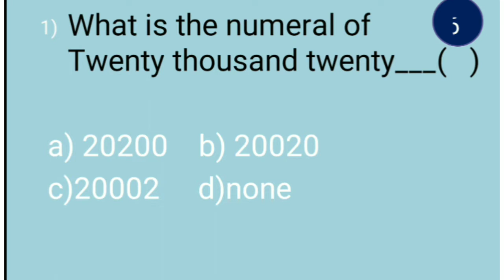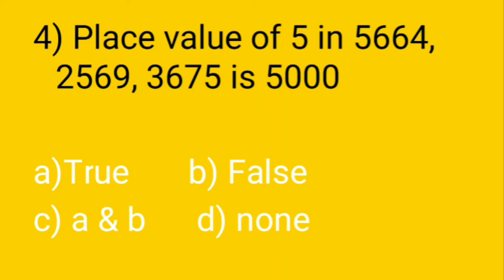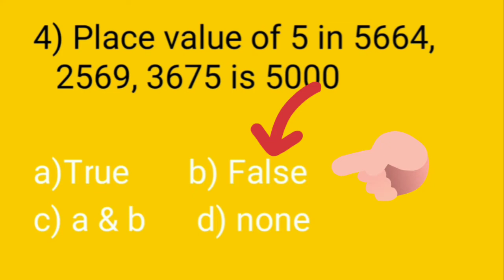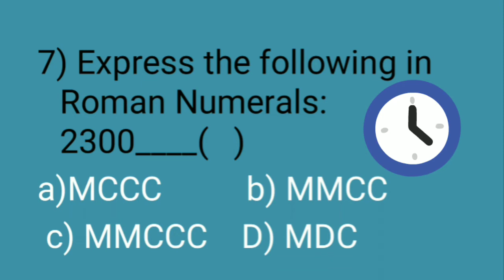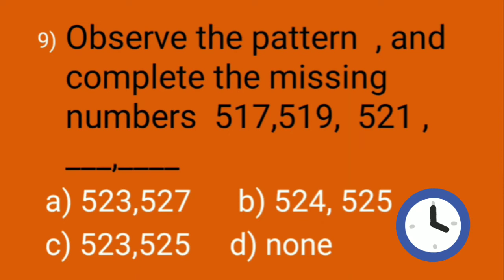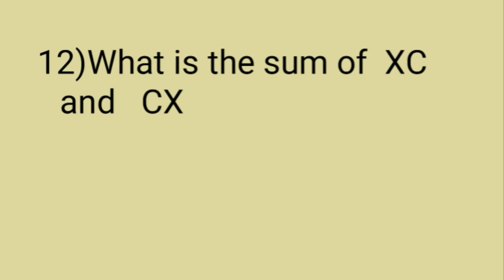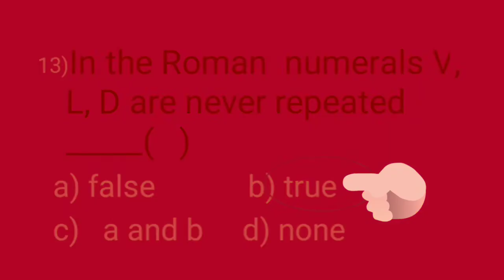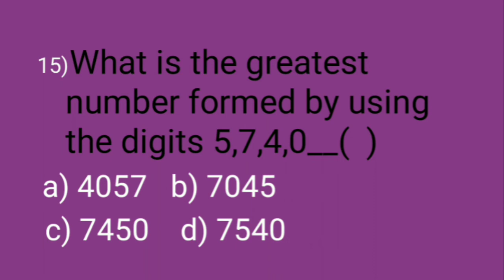MATHS QUIZ FOR CLASSES 3 TO 5 (NUMBER & NUMERATION, ROMAN NUMERALS)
Try the answers and comment ur answers

Thank u